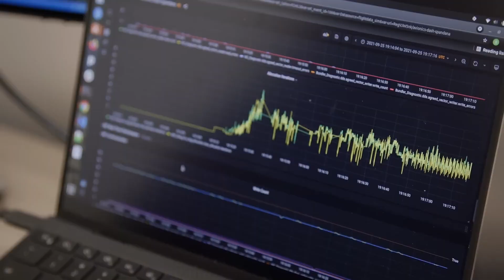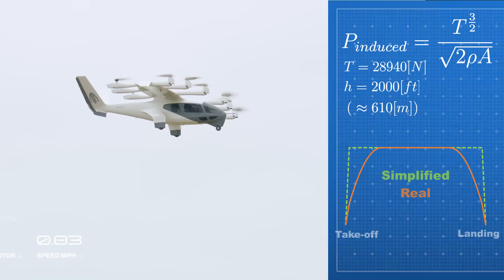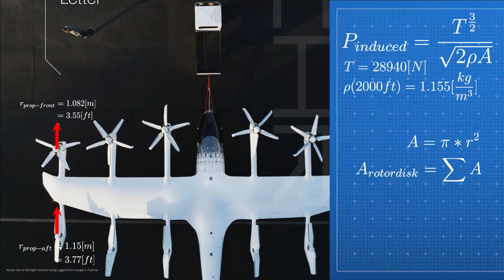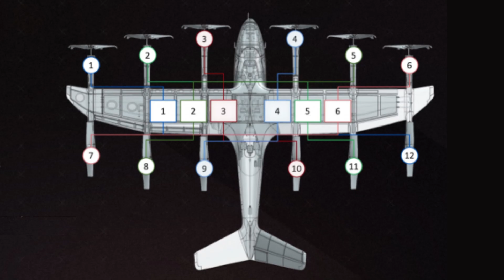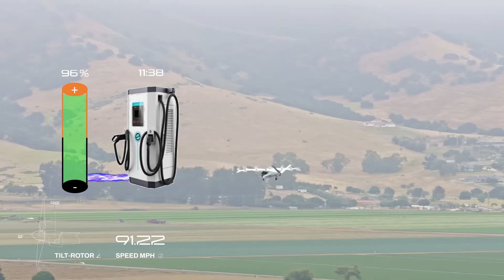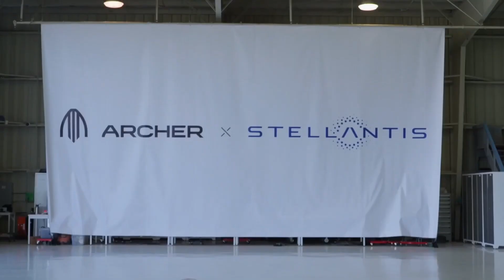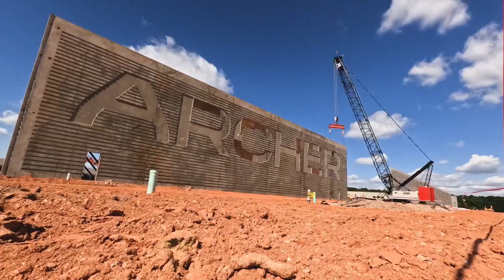Why you don’t see flying cars around (yet) – The story and technologies behind Archer Aviation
Archer Aviation: The Future of Flying Taxis Is Closer Than You Think

What if you could fly over traffic instead of sitting in it? That’s exactly what Archer Aviation is working on—with electric air taxis that are fast, quiet, and eco-friendly. In this video, we break down Archer’s incredible journey from a Silicon Valley startup to a serious player in the eVTOL (electric vertical takeoff and landing) industry.
We’ll cover:
• How Archer got started and why they’re building flying taxis
• The story behind their demonstrator, Maker, and their production model, Midnight
• How these aircraft actually fly—hover vs. cruise explained (with simple math!)
• Whether a 10-minute battery recharge is really possible ⚡
• Why Midnight is WAY quieter than a helicopter
• Archer’s partnerships with United Airlines and Stellantis
• FAA certifications, military applications, and what’s coming next
Learn how electric flying taxis work, why they matter, and when you’ll actually get to ride one.

Timestamps:
00:00 – introduction
00:33 – Archer’s Origins
01:25 – First Prototype: Maker
02:06 –  Midnight: A Refined eVTOL
02:51 – Hover vs. Cruise Power
05:24 – Battery System
05:54 – charging midnight
07:06 – noise levels
07:34 - Strategic Partnerships: United, Stellantis and military
08:49 – FAA Certification
09:24 – the Future of Mobility